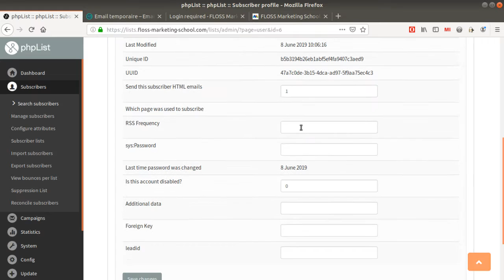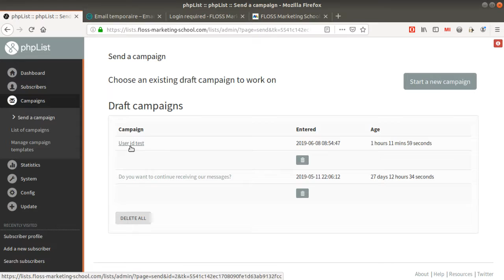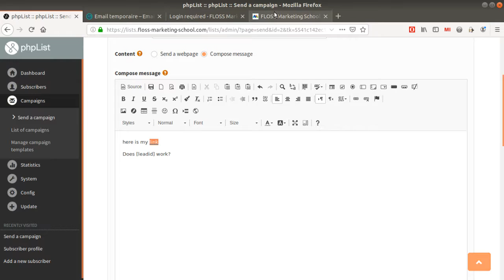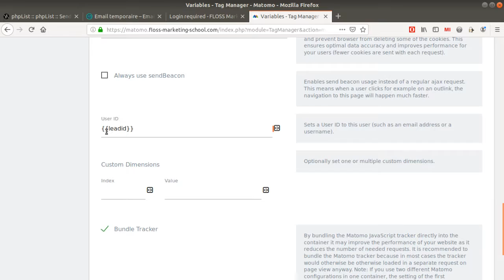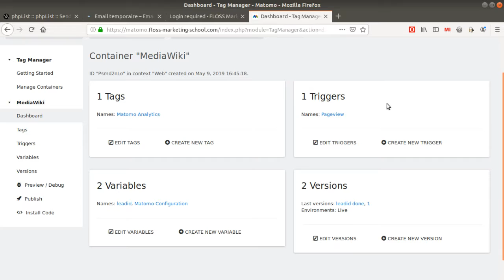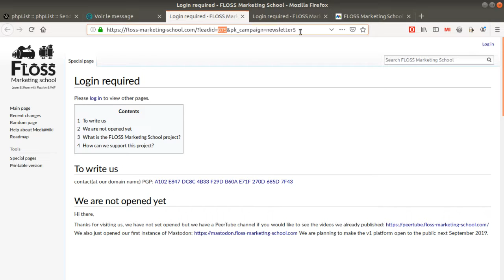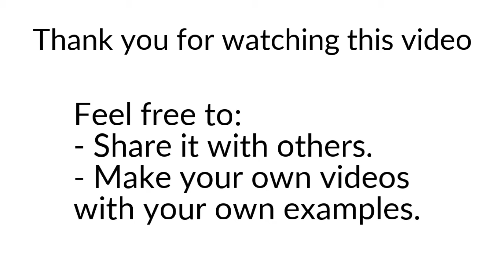How to insert the user id within emails and track them with Matomo?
In this video, we are explaining how you can pass the user id through emails in order to track them within Matomo once they reach your website.